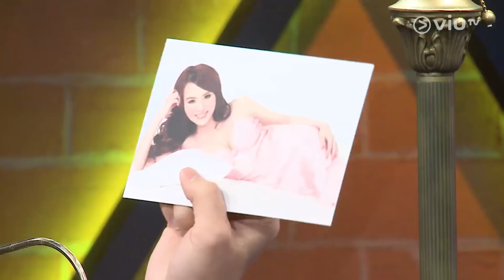《晚吹 - Daddy Kingdom》第4集 - 黃天翱